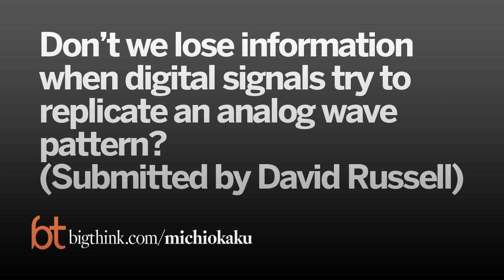Michio Kaku: The Digital Age in an Analog World